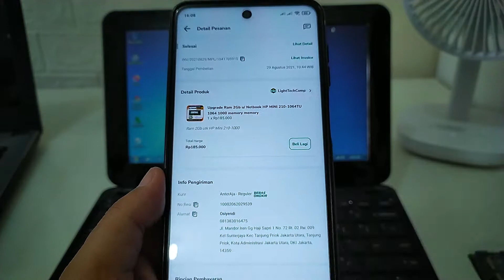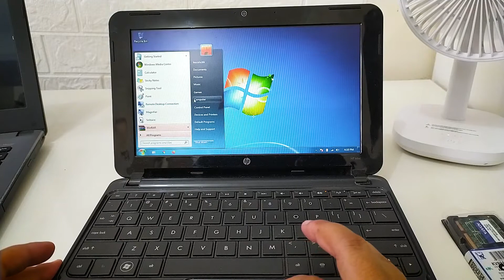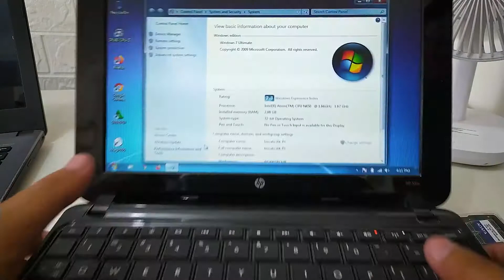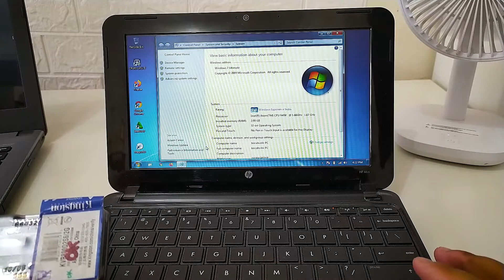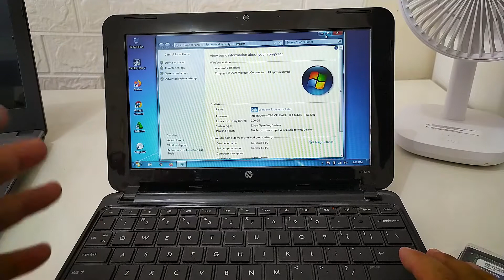Upgrade RAM 2 Gb Netbook HP Mini 210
Pada video kali ini saya mau share aja ke teman-teman semua, kalau saya baru saja mengganti ram netbook hp mini 210 milik saya. Yang awalnya ram 1 gb menjadi ram 2 gb. Lumayan agak mempercepat sedikit sih. Sudah jadul banget ini netbook. Tapi dari pada nggak kepake, setidaknya sedikit-sedikit bisa dimaksimalkanlah. Kedepannya ada rencana untuk mengganti hdd menjadi ssd. Inshaa Allah jika ada rezeki.

Seperti biasa, saya membeli dari marketplace berlogo hijau, untuk nama tokonya sendiri bisa teman-teman cek didalam video. Semoga saja dengan adanya video ini bisa membantu teman-teman yang memiliki netbook seperti milik saya.

Terima kasih